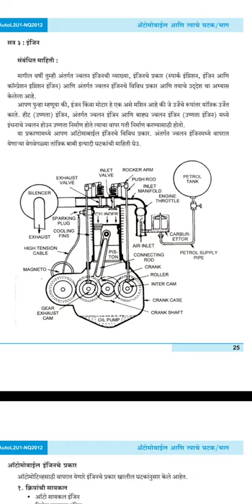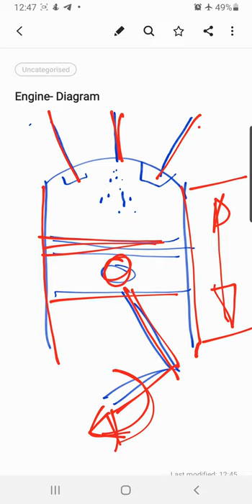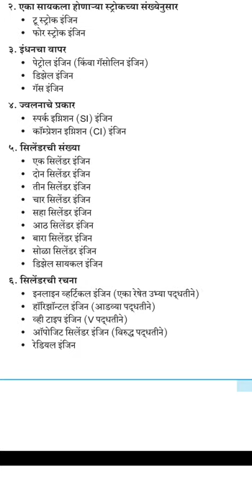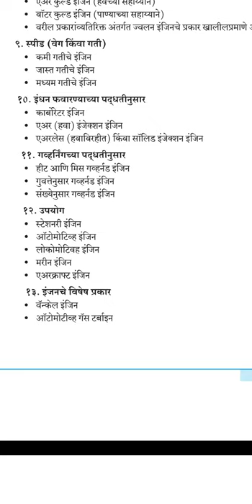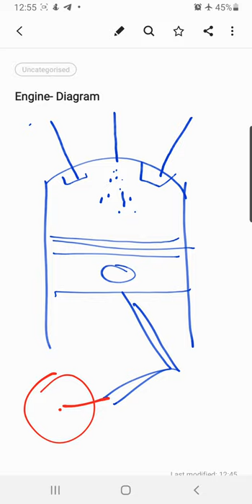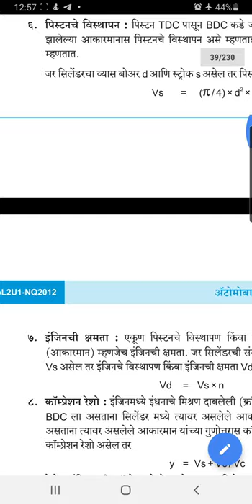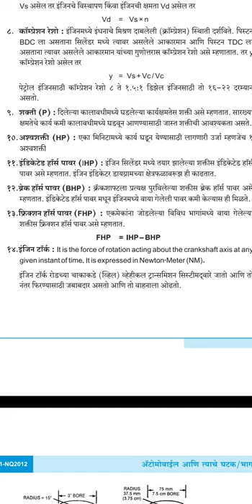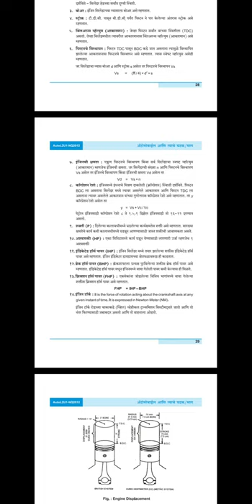ऑटो मोबाईल इंजिन चे प्रकार आणि संकल्पना, Automobile Engine and its types in Marathi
Nsqf class10, ITI diesel mechanic, Motor mechanic, tractor mechanic